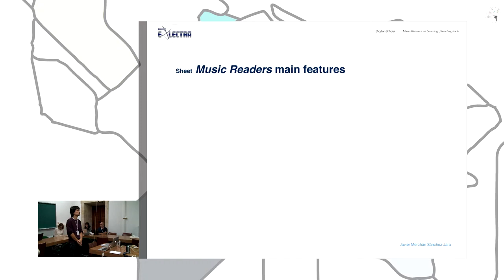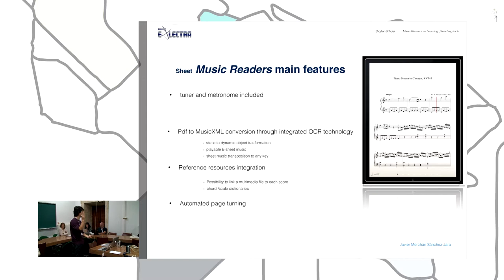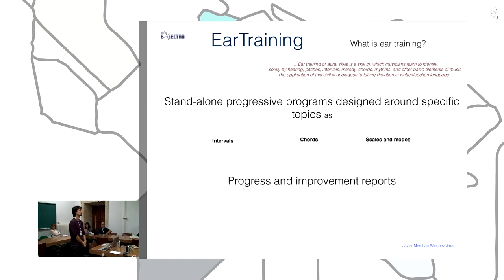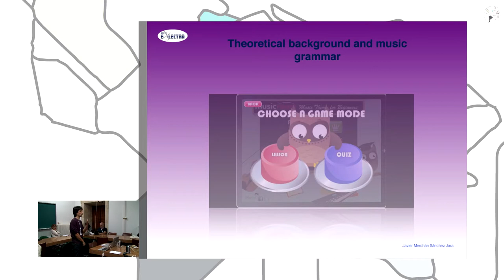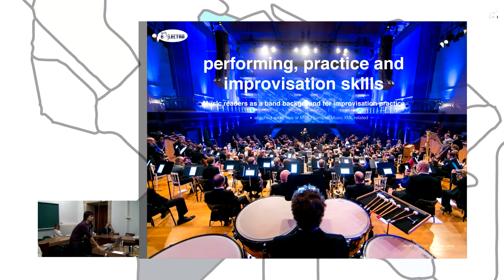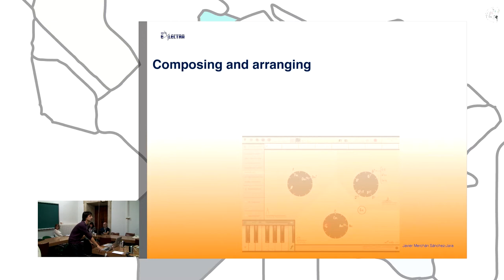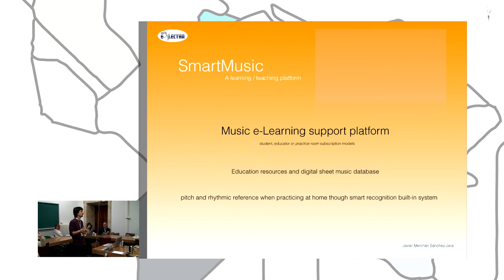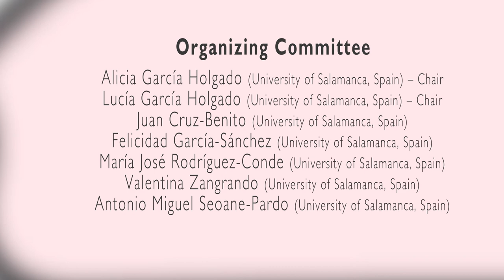Digital Schola; Music readers as learning / teaching tools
Authors: Javier Merchán.